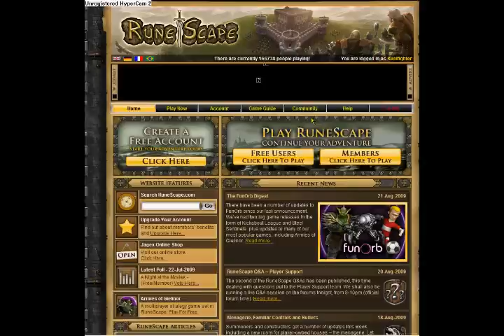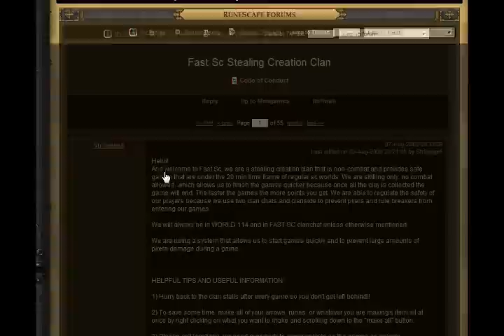Runescape Stealing Creation Clan-Fast sc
I have been hearing that "Fast sc" has been corrupted and is not the clan it used to be back in the day. This video was made when I (iKingly) was a captain in this clan and things were running smoothly. If you have problems with anything about this clan please post a comment telling us what you think and how they could possibly improve. If not,, then just search for another clan on the forums under "stealing creation".

The information below is old and out of date but remains for anybody who would like to still ready it.

A video informing you about the fast sc clan. If you would like to play with us just hop to world 99 you will find us there.

Clan owner!
lucie lastic

co-owner Piano man b

song name is-The Journey by X-ray dog! :) check out their music :o i do not own X-ray dog or runescape